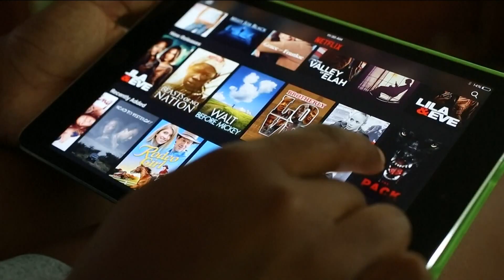Netflix cracking down on password sharing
Experts said the change is about getting subscriber growth back on track.